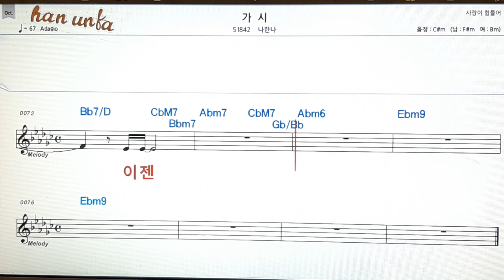가시/나한나👍노래 반주, 코드 악보,가라오케💋Karaoke*Sheet Music*Chord*MR